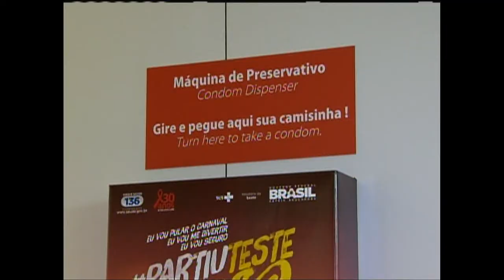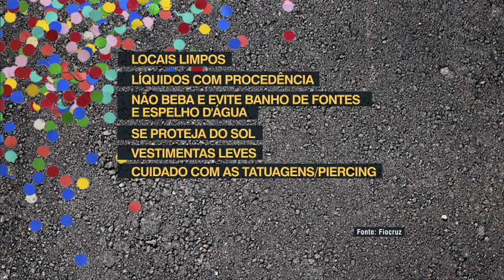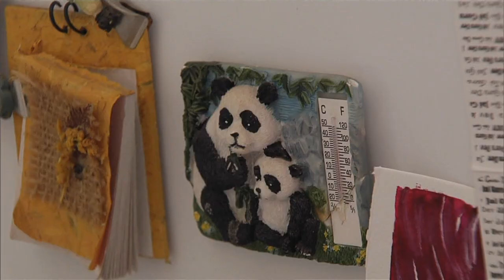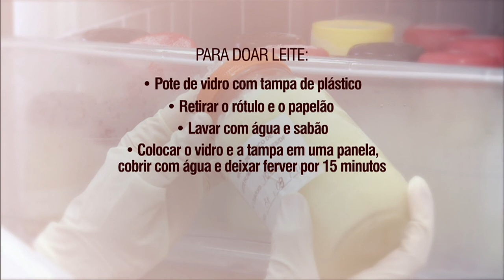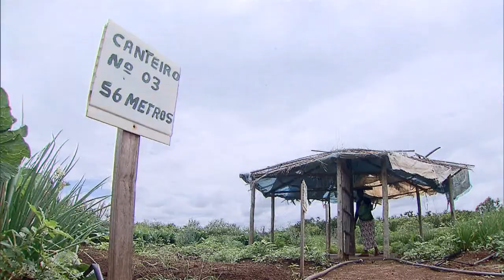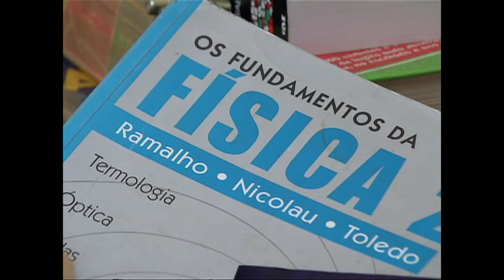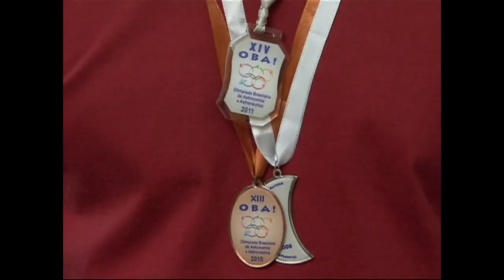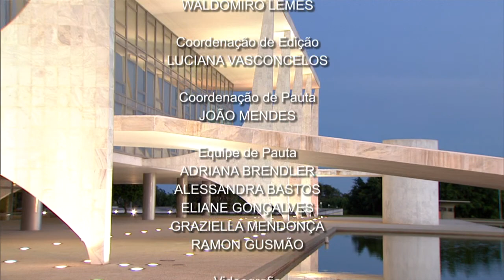Jornal NBR NOTÍCIAS na íntegra - 16 de fevereiro